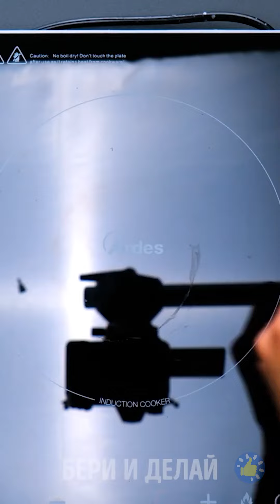Достигните естественного сияния красоты с хитростями Aloe Vera